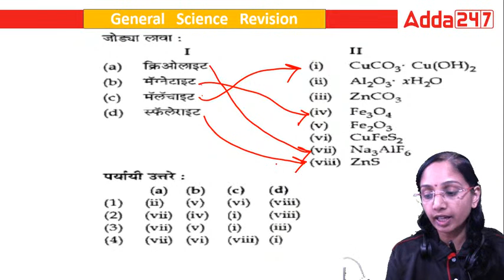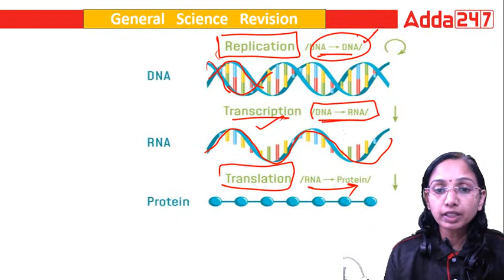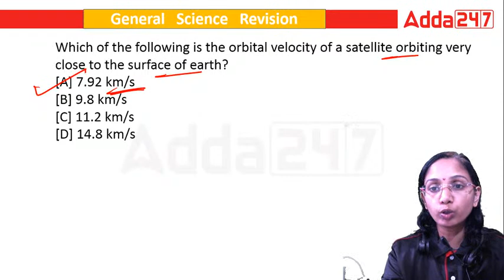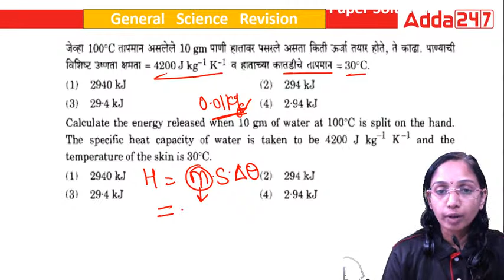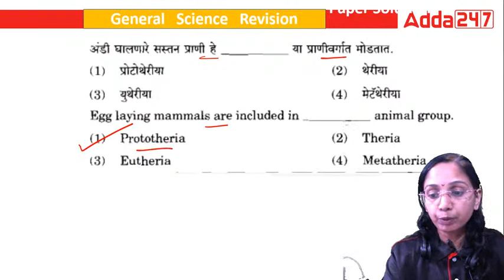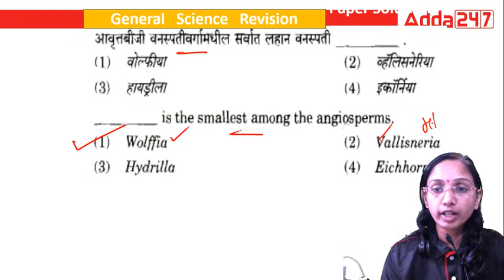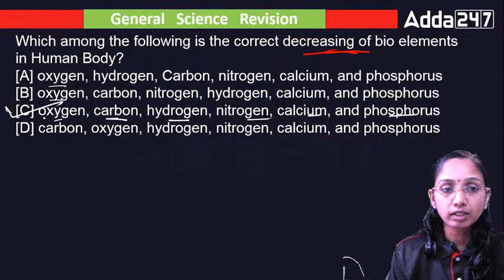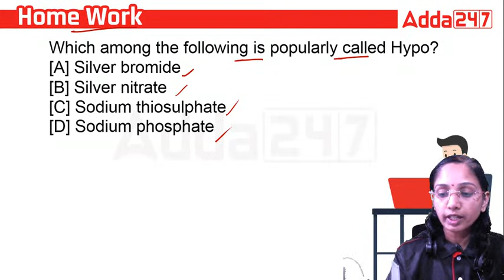MPSC Group B and Group C 2022 | SCIENCE Most Expected Questions | Adda247 Marathi